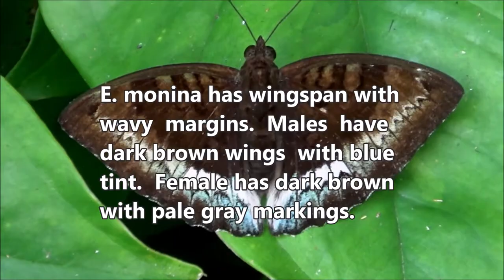Powder baron butterfly (Euthalia monina)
Dlium Powdered baron butterfly (Euthalia monina) is a species of animal in the Nymphalidae, a butterfly of small to medium size, dark brown with white and blue trimmings, hairy, sexually dimorphic, lives in bushes and low trees.

E. monina has a wingspan of 50-70 mm with wavy margins. Males have black or dark brown wings with a blue-green tint on the outside. The female has dark brown wings with pale gray markings.

The head is cylindrical and a pair of large brown eyes. A pair of long, dark brown antennae with dark red hammer tips. Powdered barons are recorded to have at least 20 subspecies.

Kingdom: Animalia
Phylum: Arthropoda
Subphylum: Hexapoda
Class: Insecta
Subclass: Pterygota
Order: Lepidoptera
Superfamily: Papilionoidea
Family: Nymphalidae
Subfamily: Limenitidinae
Tribe: Adoliadini
Genus: Euthalia
Species: Euthalia monina
Subspecies: E. m. monina, E. m. insularis, E. m. kesava, E. m. discipilota, E. m. remias, E. m. varius, E. m. grahami, E. m. sastra, E. m. tudela, E. m. erana, E. m. cordata, E. m. ilka, E. m. natuna, E. m. indras, E. m. salia, E. m. tanagra, E. m. suluana, E. m. sramana, E. m. obsoleta, E. m. jiwabaruana.

Location: Sleman, Sleman Regency, Yogyakarta Province, Indonesia.

Aryo Bandoro